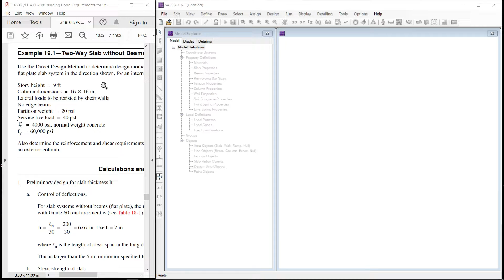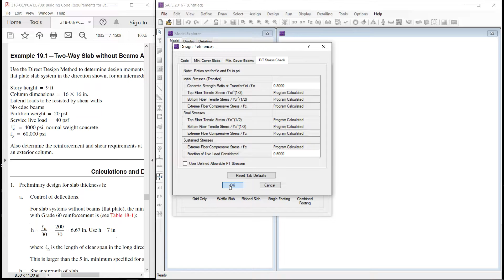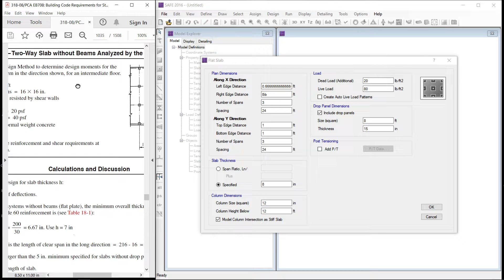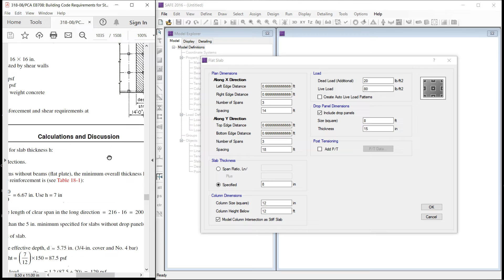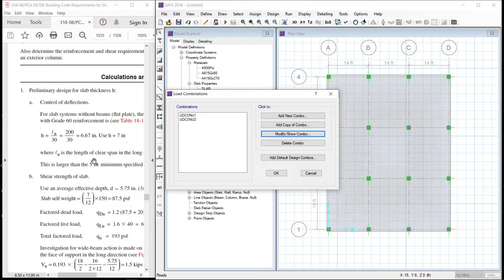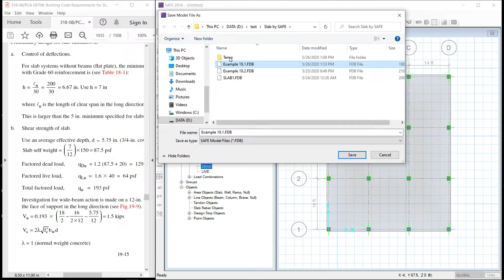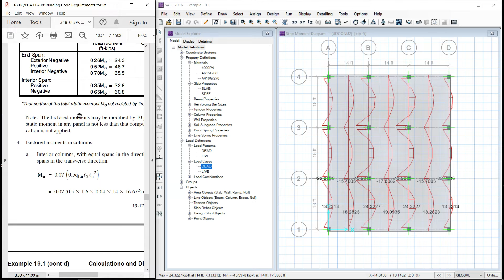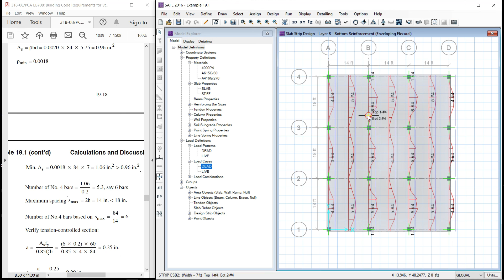Design of two way flat slab by CSI SAFE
Two way flat slab is designed by CSI SAFE